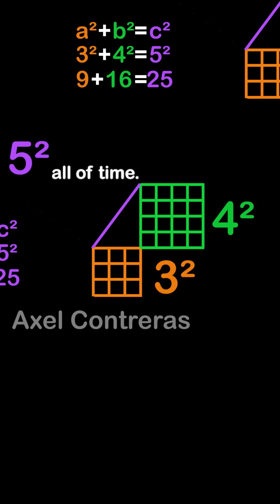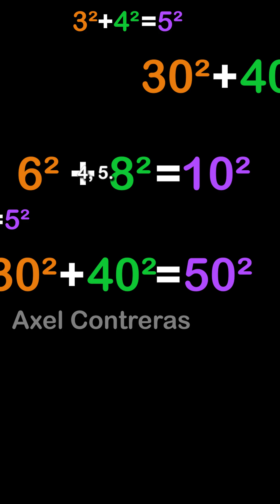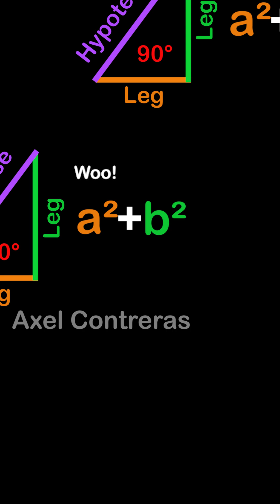A right triangle, glowing with symmetry.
A melody built on the squares of its sides.
This is math you can feel.

Song: Pythagorean Triple Divine 🎶